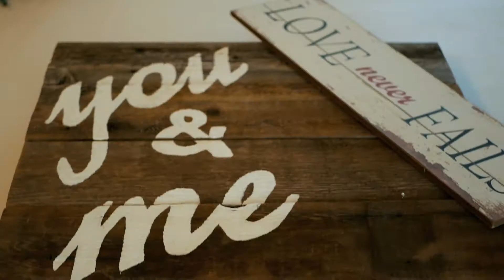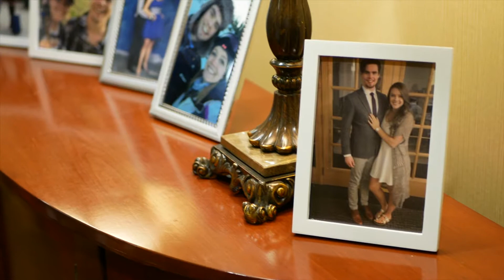Two Become Tracy - Wedding Trailer - 2017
Tracy Wedding Trailer - 5/26/17
by Hutson Tech Videos